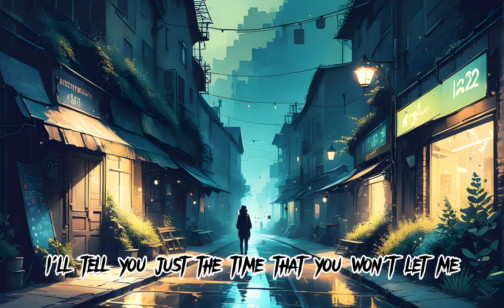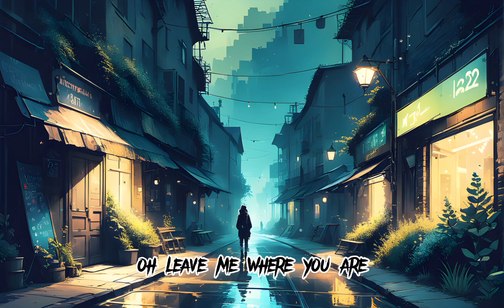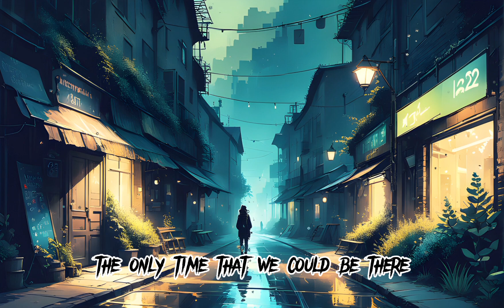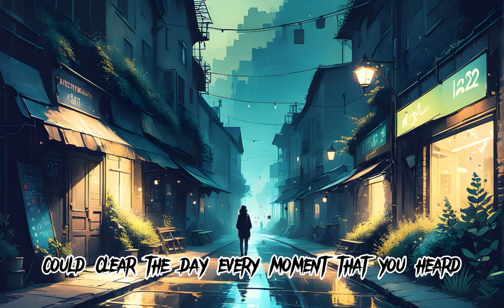Mehabooba Song lyrics (Slower Hindi + English sub ) KGF Chapter 2 | RockingStar Yash